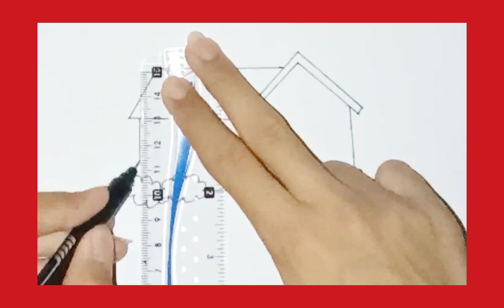how to draw a little house 🏠 drawing for kids